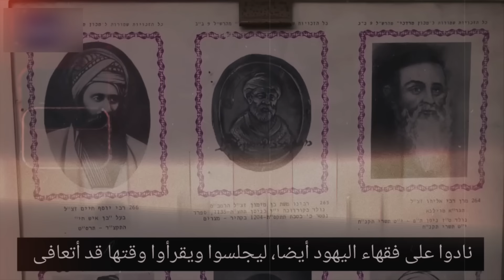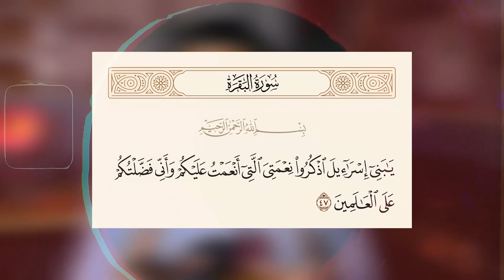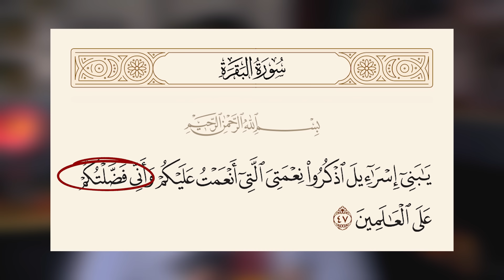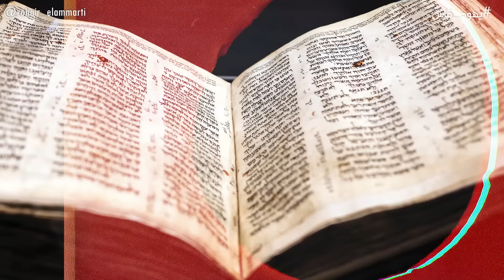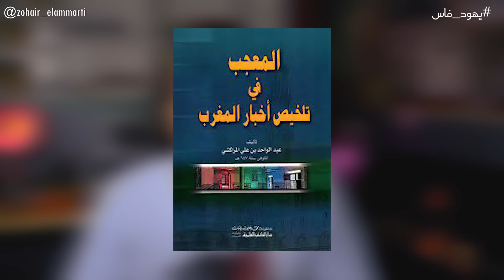تاريخ يهود فاس | كيف اعتنقوا الاسلام و تركوا اليهودية وهل حقا تحايلوا بإسلامهم على الامازيغ ؟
تاريخ يهود فاس  وكيف اعتنقوا الاسلام و تركوا اليهودية؟هل حقا تحايلوا على الامازيغ باسلامهم ؟
 فهاد الحلقة اصدقائي و كيف العادة غادي نتعمقوا فالتاريخ ديال المغرب و غادي نشارك معاكم قصة يهود فاس ،شكون هما يهود فاس وعلاس دخلوا للاسلام و تركوا اليهودية واش بصح تحايلوا بالاسلام ديالهم باش يستافدوا من بعضالمصالح و الامتيازات وكفاش كانت ردة الفعل ديال الامازيغ و المسلمين و واش بصح اليهود تعرضوا للمضايقات و التمييز من قبل المسلمين و بزاااف ديال الاسئلة اللي غادي نجاوبوا عليها فهاد الفيديوا باذن الله،